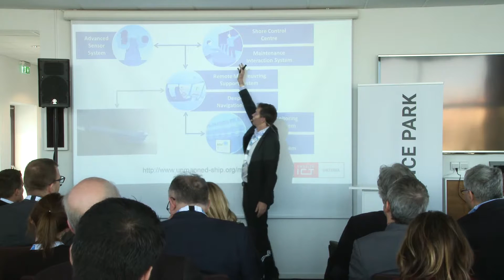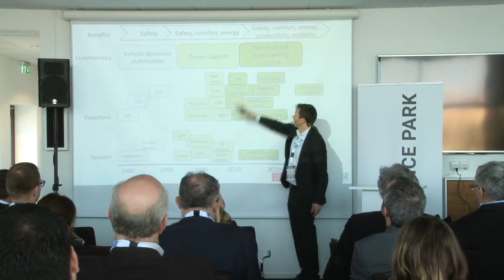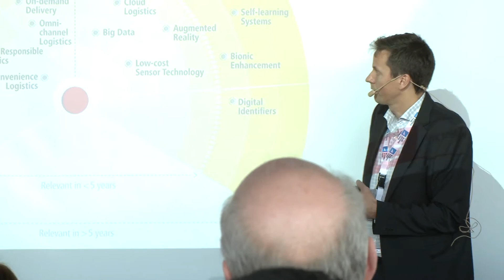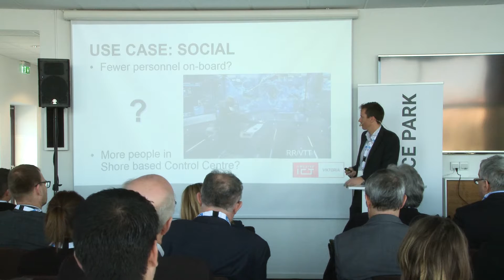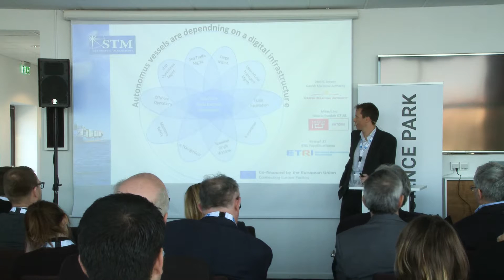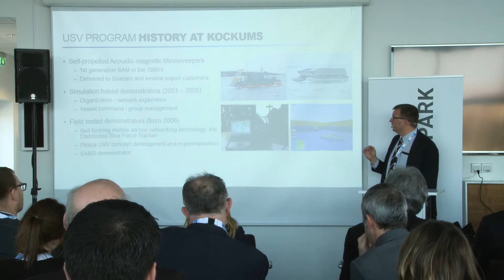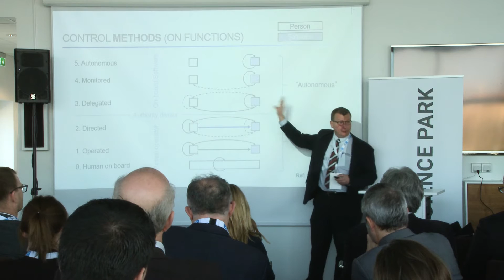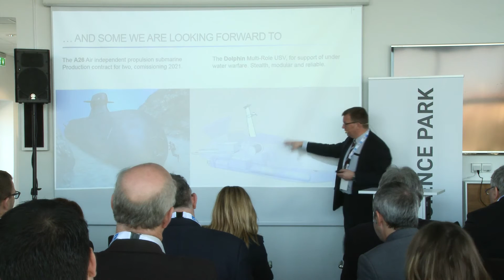BTMC16 - 2 Autonomous shipping